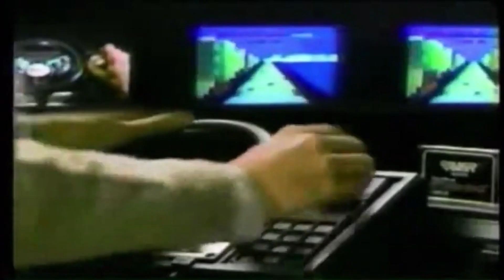GameStack Ep 154: I Don't Even Like Fun Things Anyway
Shaline thinks she can top the leaderboards in Pokémon Sleep, Vendor's done some farming and we catch  up on the adventures of the SS Gamestack in Taz's Space Engineers playthrough.